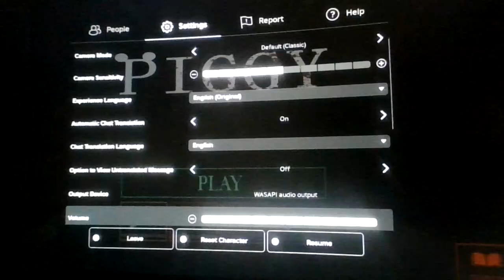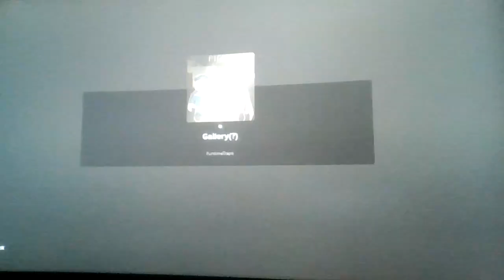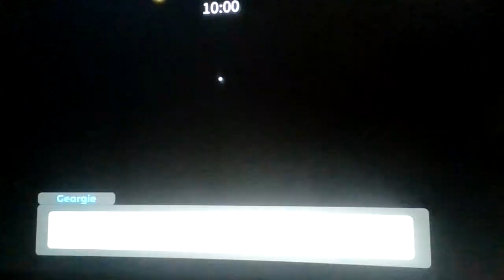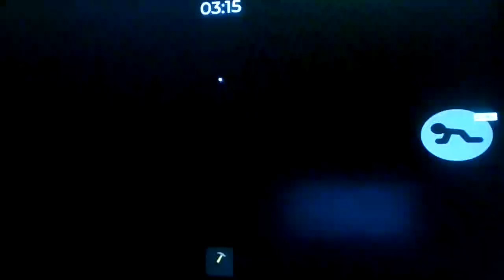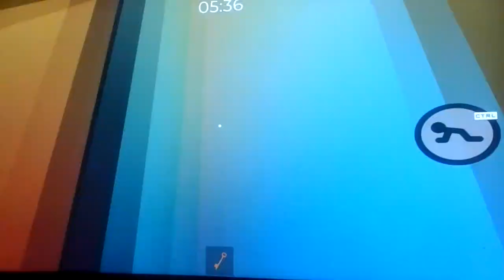Roblox Piggy: The Result Of Isolation: Remade: Chapter 3: The Gallery!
The numbers lied to me ):c